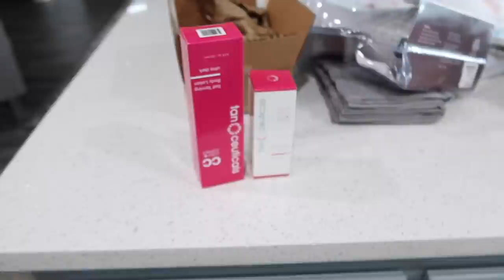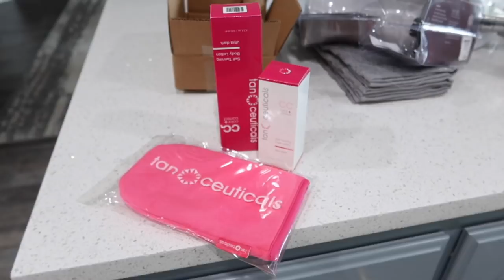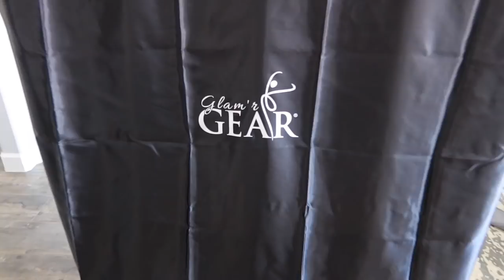*NEW* FUN DAY IN THE LIFE | CHATTY VLOG | SHOPPING HAUL | ASHLEYandCHASE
*NEW* FUN DAY IN THE LIFE | CHATTY VLOG | SHOPPING HAUL
Hey guys, Happy Friday! Welcome to a new vlog, I know it's been awhile! We just haven't been getting out of the house alot so not much to film lately, but we have LOTS going on today!

Wall paint color in my house: Sherwin Williams Repose Gray

Try your free 30 day trial today with my link!